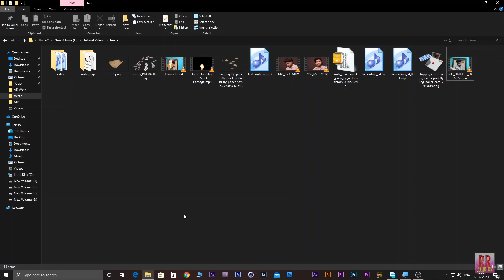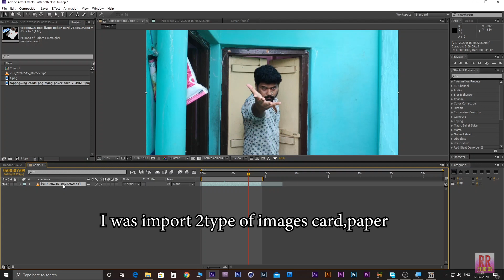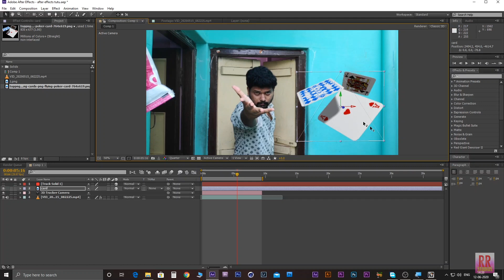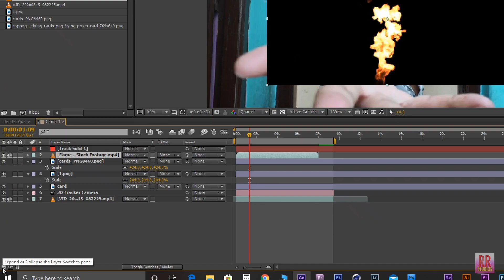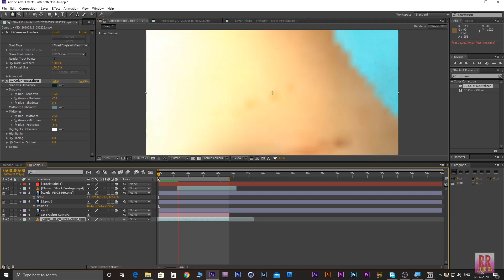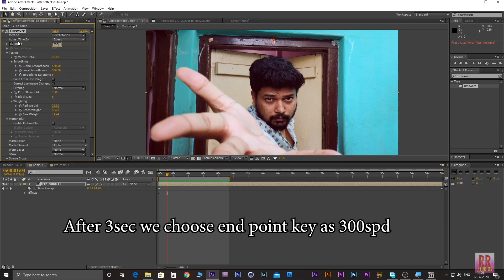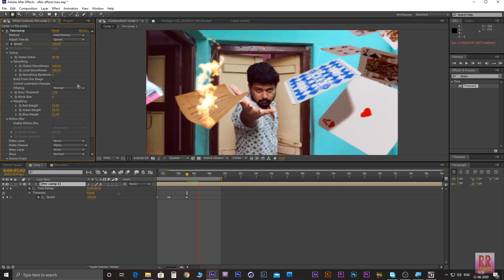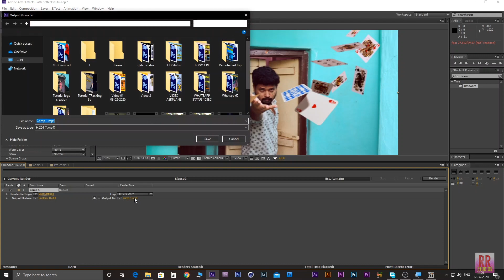After Effects Tutorial | Freeze Frame Effects- Kindly Use Headphones 2020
Hi Guys ,
This is my another tutorial for after effects. If you are beginner for after effects it is very useful for you,
Kindly comments your needs of tutorials, i will post soon